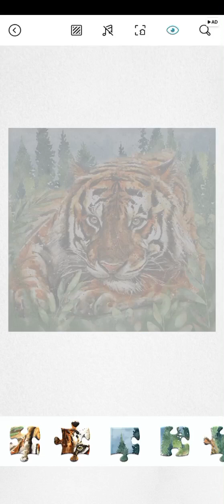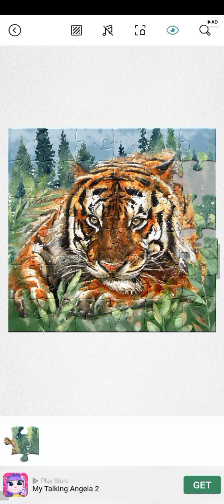18 March 2024